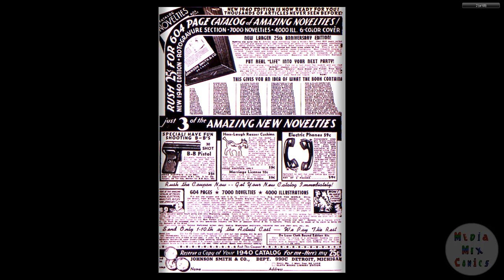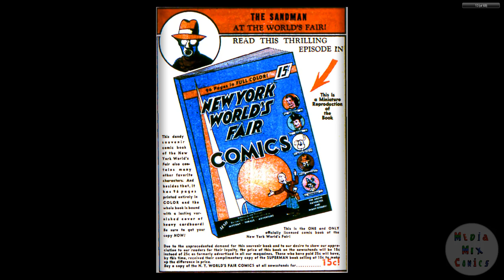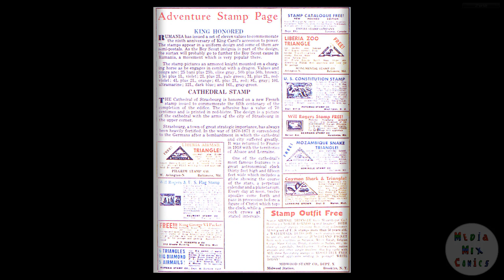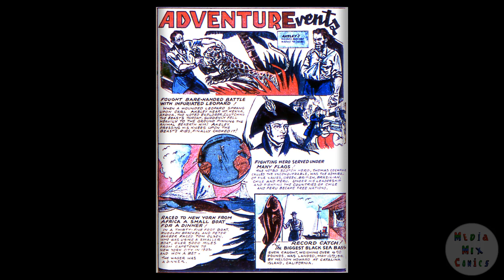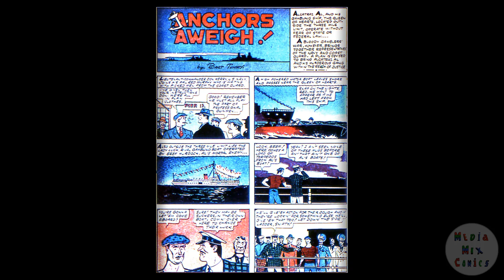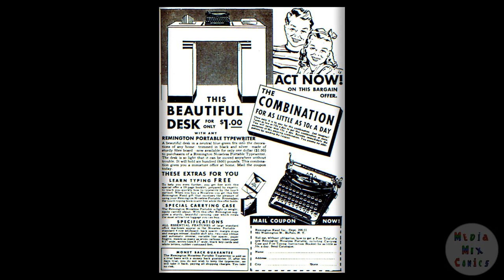DC CHRONOLOGY____00165 Adventure Comics 044